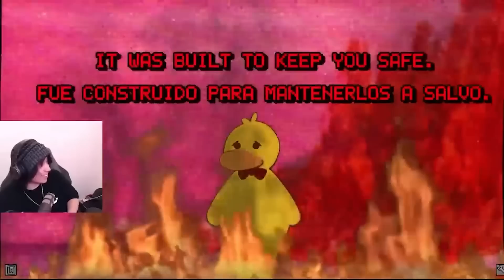The LORE Begins on the QSMP!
Today we look at Day 1 of the QSMP Minecraft server, and the Story & Lore it tells!

The Start of the QSMP Lore!